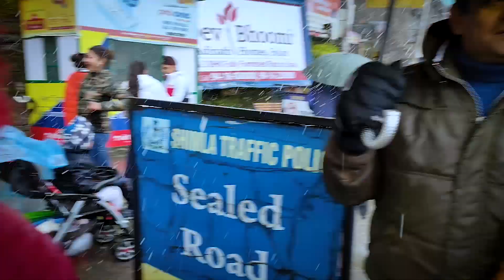Shimla Live Snowfall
Heavy snowfall of this year jan 2021 , Snowfall Shimla/ Mall Road /
Shimla looks extra ordinary  beautiful in the time of snowfall.
During snowfall the entire Shimla is well covered with snow and it looks totally like white Shimla.
People come to Shimla and get mesmerized with its beautiful romantic views not only during summer but also it has all the attraction for tourists during entire year.
Shimla has been Summer capital of British India.
Shimla has many tourist places like Mall Road the Ridge lakkar Bazar Mall Road market president house Kufri and many more.

 I hope you will enjoy to see Live and heavy snow solve of Shimla.